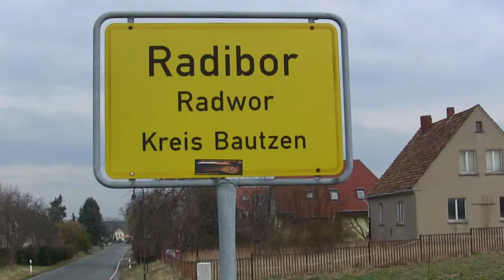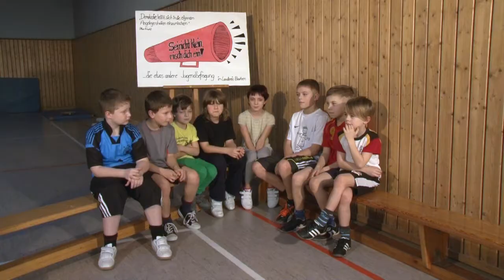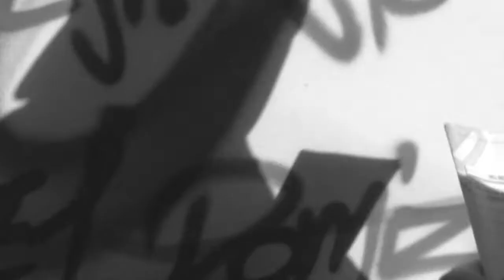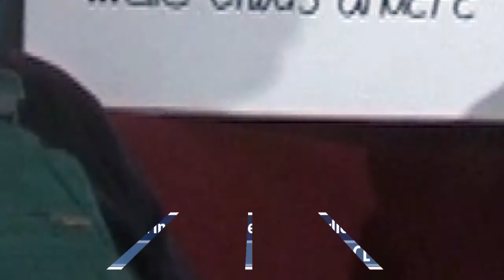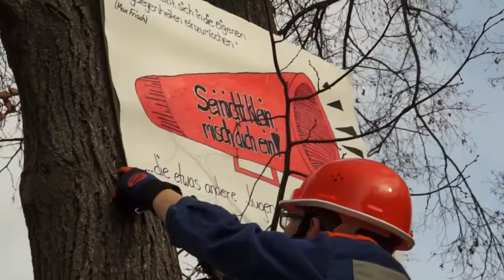Filmprojekt "Sei nicht klein, misch dich ein!" Teil 1/3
"Sei nicht klein, misch dich ein!"
Hier ist der Name Programm!

In diesem kurzen und knackigen Film melden sich Kinder und Jugendliche aus dem noerd-östlichen Teil des Landkreises Bautzen zu Wort.
Auf fünf gestellte Fragen äußern junge Menschen aus Bautzen, Radibor, Großdubrau, Malschwitz ud Weißenberg ihre Ideen, Anregungen, Wünsche sowie Visionen zu Themen wie Heimat, Gesellschaft, Engagement, Zukunft und Politik.

Der Film gibt einen Einblick, was den Kindern und Jugendlichen in ihrer Heimatregion wichtig und was ihrer Meinung nach zukünftig verändert werden sollte, um hier in ihrer Heimat, dem Landkreis Bautzen, glücklich zu sein.

Wir danken allen mitwirkenden Kindern und Jugendlichen für ihre Beteiligung am Projekt "Sei nicht klein, misch dich ein!"